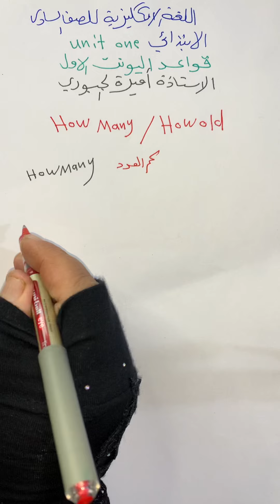اللغة الانكليزية للصف السادس الابتدائي قواعد اليونت الأول unit 1#الاستاذة_أميرة_الجبوري